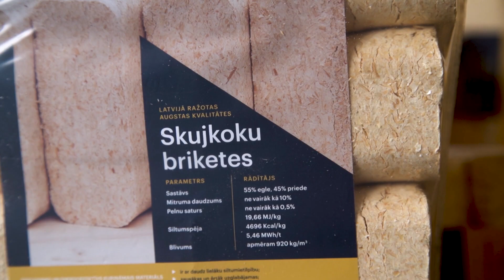Black Friday izpārdošana | PATA grupa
Nepalaid garām Black Friday izpārdošanu PATA e-veikalā. Jau no 24. līdz 26. novembrim pieejamas atlaides līdz pat -50%. Īpaši labas cenas kurināmās koksnes produktiem, kokmateriāliem, būvniecības materiāliem un daudz kam citam.

Ieskaties piedāvājumā jau tagad un iepērcies trīs dienas par super labām cenām